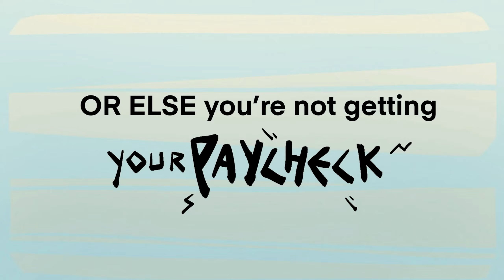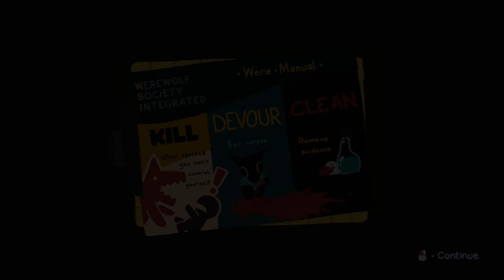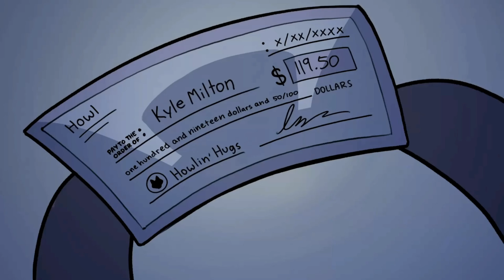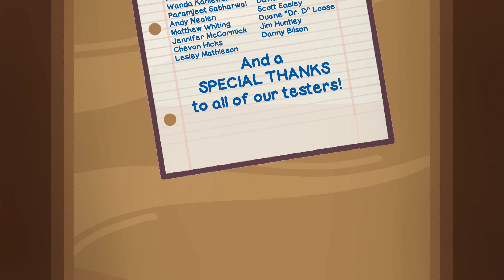The WereCleaner Gameplay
Kyle is a Janitor. He's also a Werewolf. And now he's got the night shift. Try not to kill anyone while working to get your paycheck - in a stealth-comedy game with surprises around every corner